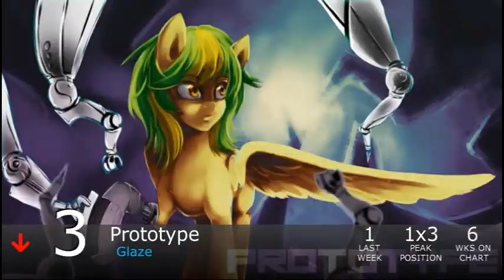Equestrian Trot 100 - 7/25/2015 (Week 34/52)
Biggest Jump: Forever / Aurelleah (+69)
Biggest Fall: I'll Fly / Igna (-64)

Debuts:
March Of Night And Day / MathematicPony (#58)
Sweet Apple Shuffle / Mysterious Bronie (#53)
Kicking The Trees / Plum Creek Rhythm Section (#51)
Mine All Mine / Evdog ft. Stacey, CxDr, Oliver & Stuart (#47)
_//Succubus.run / REDD & Alikore (#42)
Best Friends Club / Del Rom (#39)
The Butterfly / Vylet Pony (#24)
Stars / Luna Jax ft. BluNoseReindeer (#22)
Wireless / Scraton (#2)
Left Behind / PrinceWhateverer (#1)